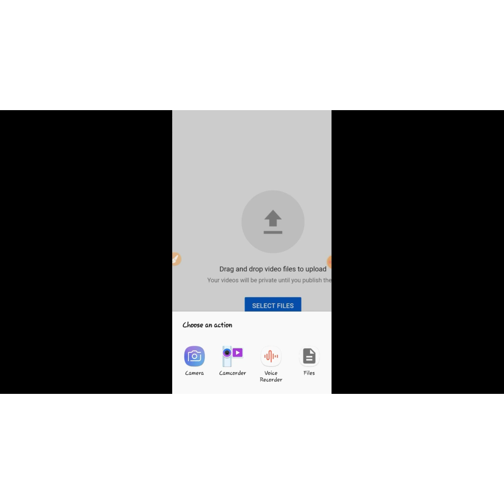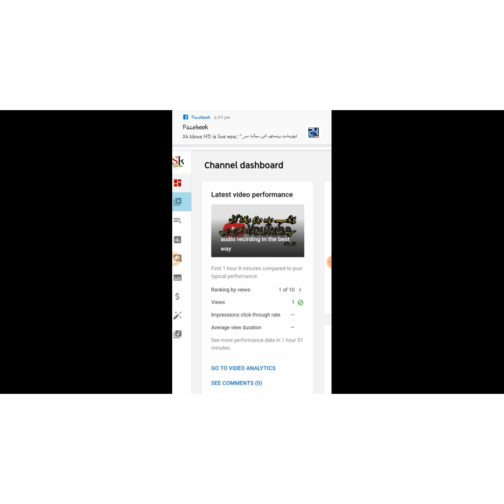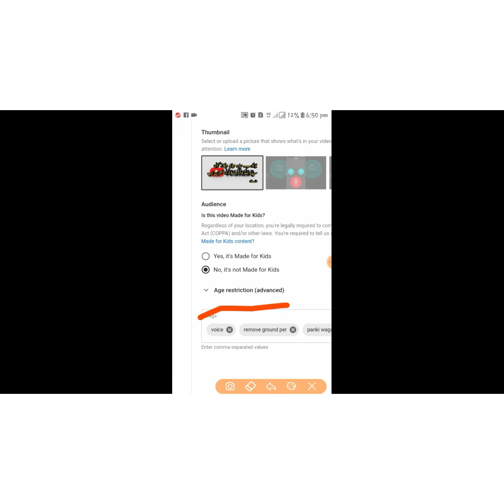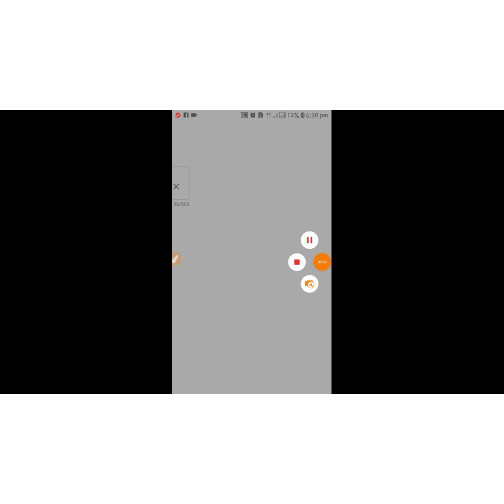how to upload vadio on you tube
vadio upload karni ka best way